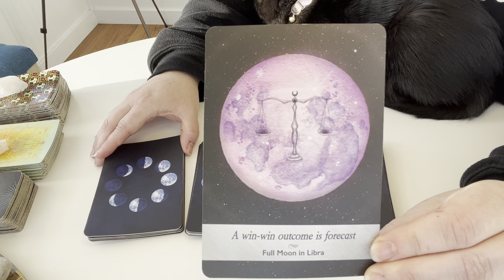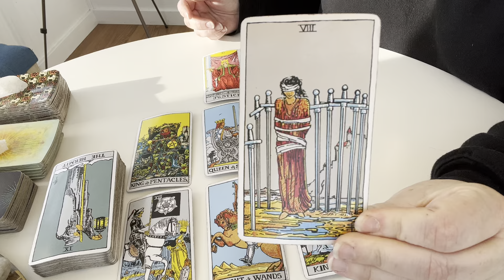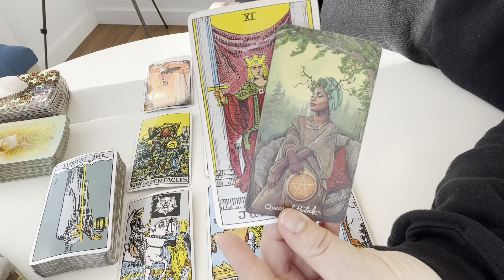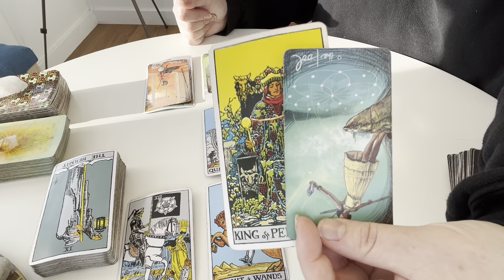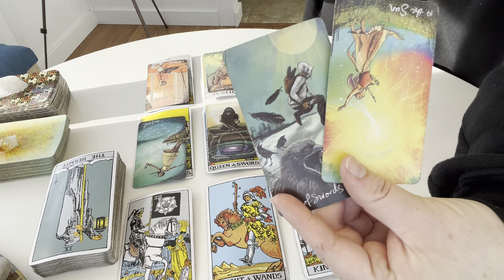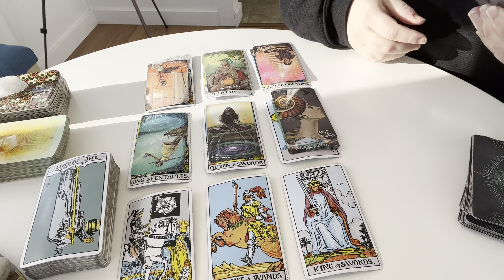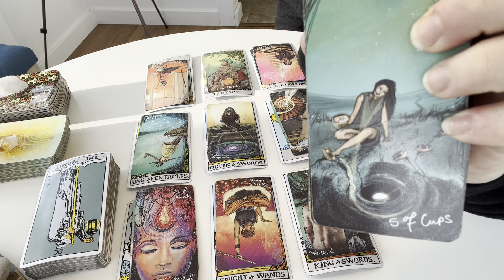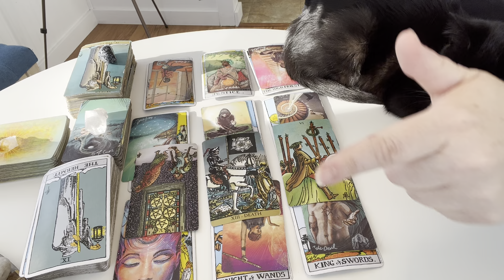SCORPIO♏️ YOU ARE THE KNOWER OF ALL THINGS🔥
Register for:
TAROT 101 Workshop 1/21/23
TAROT 102 Workshop 1/28/23
Full Moon Ceremony 1/6/23

🎥30 mins VIDEO tarot reading
🧙🏼‍♀️45 mins LIVE tarot reading
🙌🏻30-45 mins VIRTUAL energy healing
👐🏻Life/Spiritual Coaching Sessions